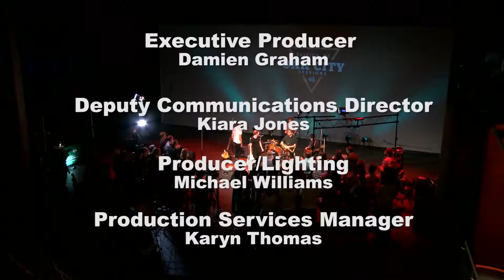"Fight Fire with Fire" - Hotline - Oak City Sessions